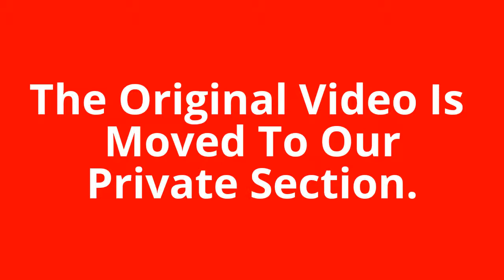✪✪✪Sparkle Paper Towels- Sparkle Paper Towels Real Review. How To Use Sparkle Paper Towels?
Sparkle Paper Towels real customer review. Sparkle Paper Towels 24 Giant Rolls, Pick-A-Size, White.How To Use Sparkle Paper Towels?

Great stuff..Sparkle Paper Towels 24 Giant Rolls,
Pick-A-Size, White.

Description about Sparkle Paper Towels:

Sparkle 2-ply Paper Towels come in white and decorative prints to brighten up your house. Best of all, they're priced just right.

So, you won't be wasting money you can spend on something more fun than paper towels.

Be clean enough to be healthy and messy enough to be happy.

Sparkle Paper Towels Price:  $25.99 ($1.08 / Count)

Sparkle Paper Towels Details:
✮ Style Name: White
✮ Product Dimensions: 20.9 x 15.7 x 22.6 inches ; 14.8 pounds
✮ Shipping Weight: 16 pounds (View shipping rates and policies)
✮ Domestic Shipping: Item can be shipped within U.S.
✮ International Shipping: This item can be shipped to select countries outside of the U.S.
✮ Origin: USA
✮ Shipping Advisory: This item must be shipped separately from other items in your order. Additional shipping charges will not apply.
✮ ASIN: B00BGN8PLG

Pick-A-Size, White.

United States
736 Kincheloe Road